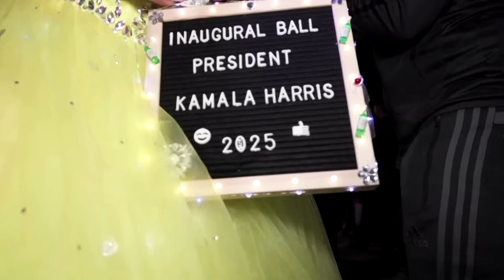US-Wahl - High-Heels-Wettrennen mit politischer Botschaft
Die Stimmung des 37. High-Heels-Wettrennens in Washington D.C. ist in diesem Jahr stark von der anstehenden US-Präsidentschafzswahl geprägt. Viele Teilnehmerinnen und Teilnehmer warnen insbesondere vor einer zweiten Amtzeit von Donald Trump.